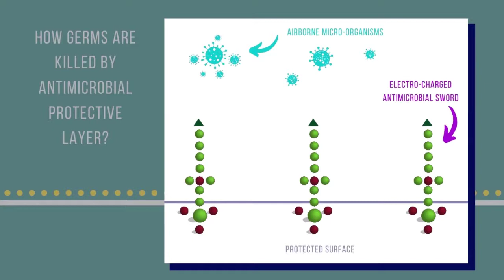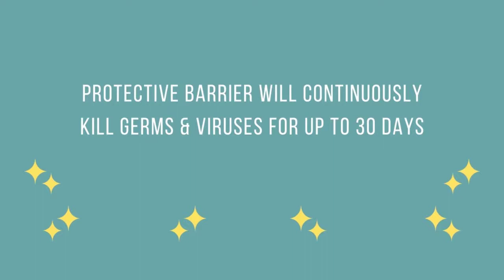What is Antimicrobial and How it Works? | Chapel of the Flowers "Safe & Clean" Program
This Las Vegas Wedding Chapel is using the latest sanitizing technologies to create a safe & clean environment during the coronavirus outbreak. Chapel of the Flowers is applying antimicrobial protectants to every surface at the Wedding Chapel's property with electrostatic misting guns. This technology has been heavily used by the airline industry, but it is a fairly new concept for the public.

What are Antimicrobial Protectants? How does Antimicrobial work? Does it kill viruses and germs? Watch our introductory video on everything you should know about Antimicrobial.

for more information on Chapel of the Flowers "Safe & Clean Program"